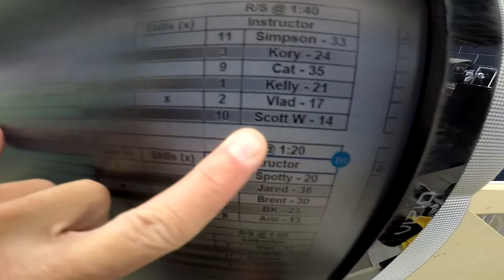Adam Dempsey's Tandem skydive!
Adam Dempsey's tandem skydive at Skydive Snohomish!